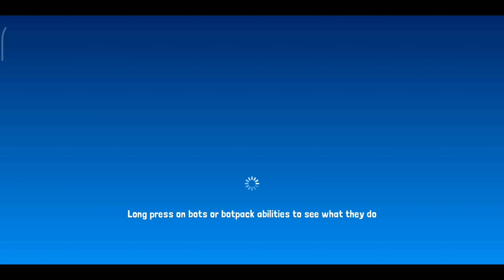BOTWORLD ADVENTURE gameplay - Latest Version 1.2.0 HACK Effects no longer work on Mega Bots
open world
mmorpg
rpg
online games
offline games
how to
where to
2022